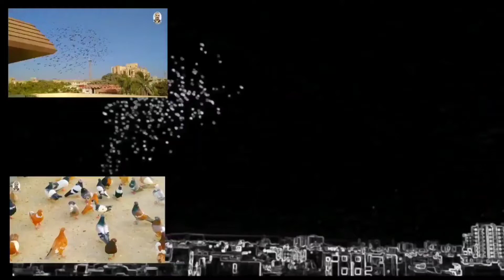Gola pigeon | anwer ustad v/s sappu bhai k 200 Gola Kabootar Best Lariyan | anwer ustad nayab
AGAR APP APNE KABUTAR KI VIDEO UPLOAD OR SHARE KARNA CHAHTA HAI TU  HUM SE RAABTA KARE...